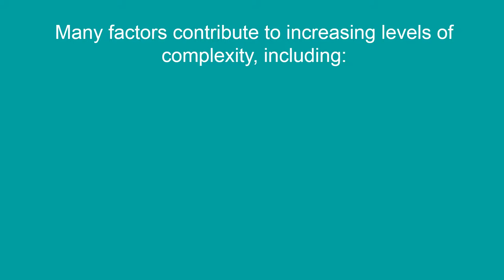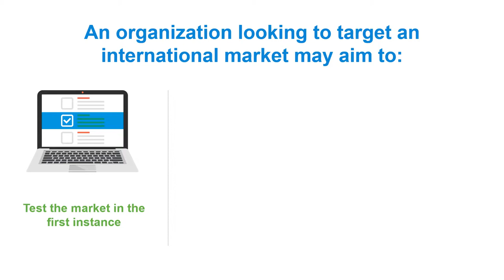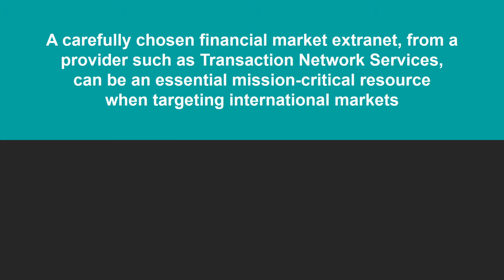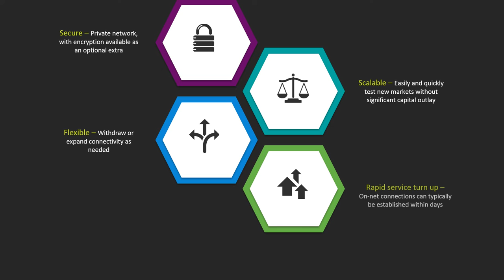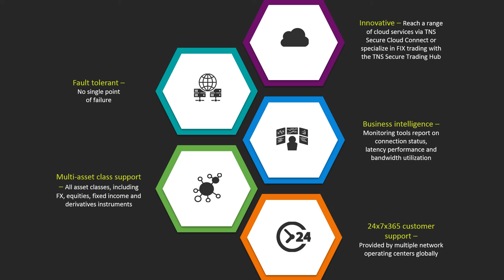Simplify Connectivity to Effectively Target Overseas Markets | Hosting | International Market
The complexity of trading on many diverse financial markets globally is a significant barrier for many organizations which takes considerable time and resources to overcome, but what if there was an easier way? This video looks at how a specialist financial extranet can contribute to a well planned and executed connectivity strategy.